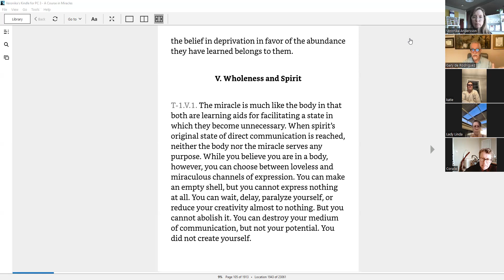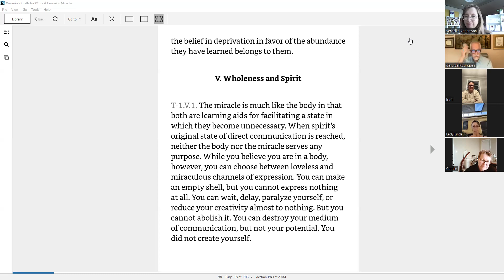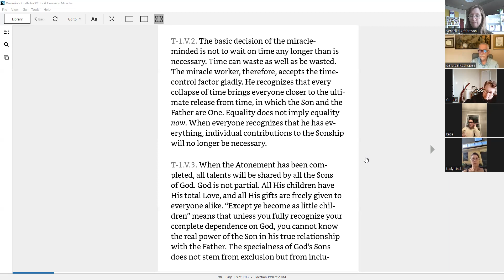20230322 A Course In Miracles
Starting on Part V of Chapter 1 Wholeness and Spirit